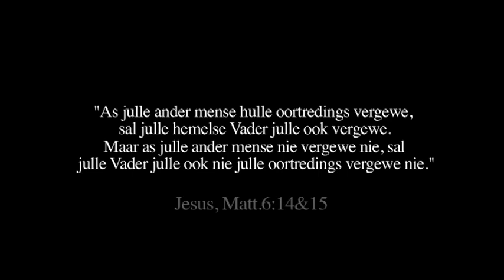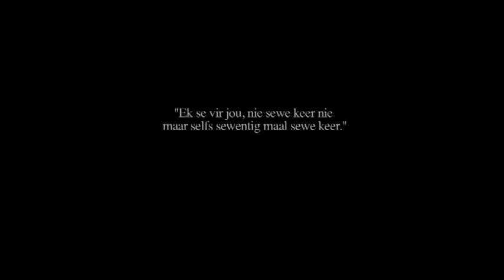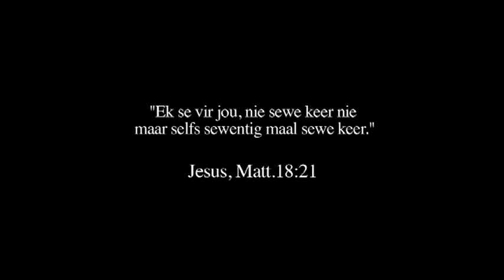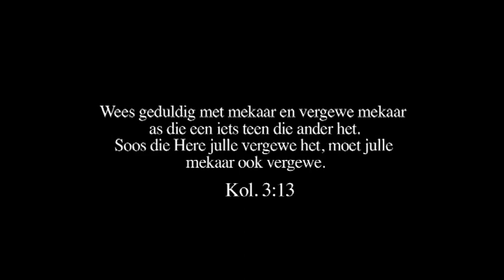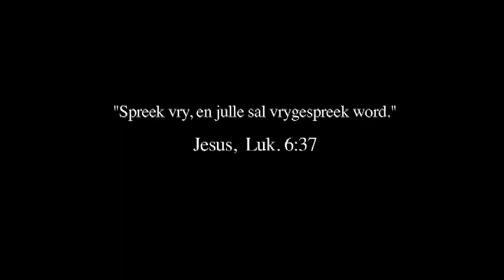Pieter Badenhorst : Vergifnis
Pieter Badenhorst  : Praat oor vergifnis